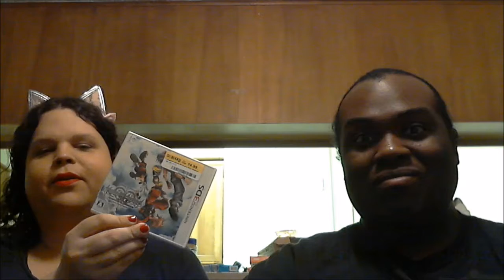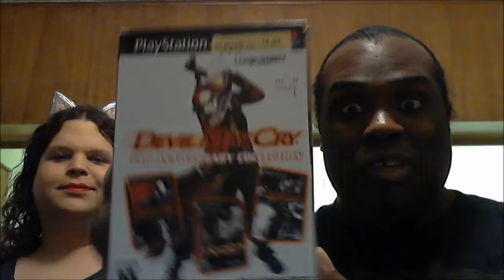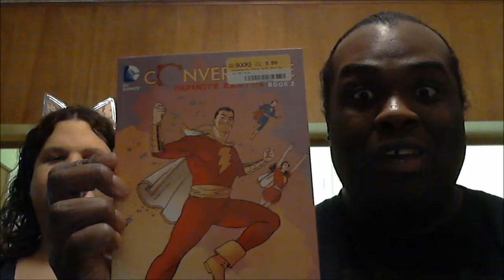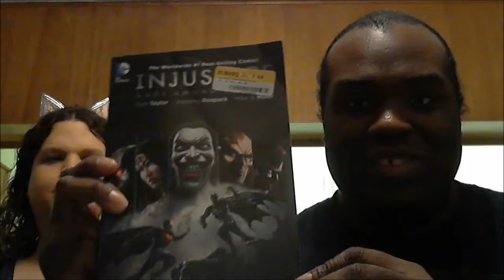Vlog #3: Hot Topic & Half Price Books Treasures.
Me and my new girlfriend Danielle found some very cool stuff from Hot Topic and Half Price Book stores. But we fond nothing at Good Will. So enjoy!